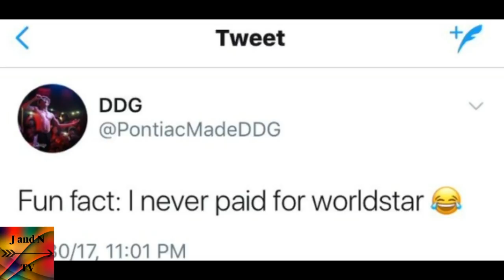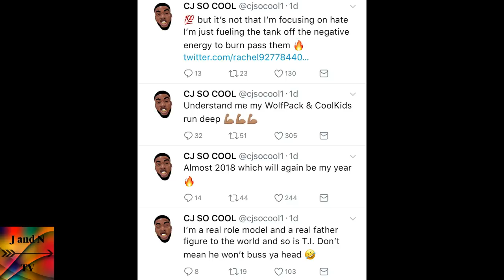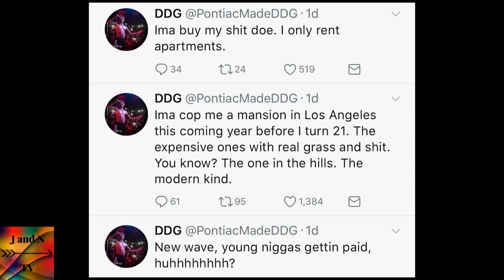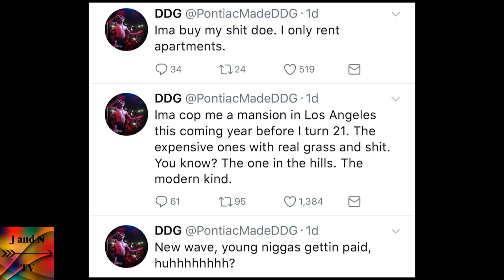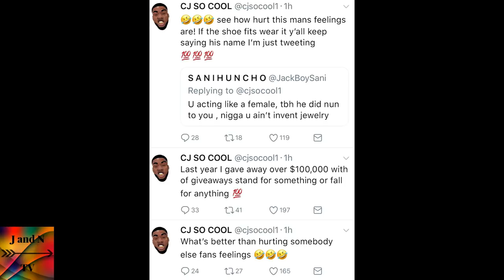CJ SO COOL & DDG BEEFING ON TWITTER!!! Youtubers... What's going on???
CJ SO COOL & DDG BEEFING ON TWITTER!!!
Thanks for checking out J and N TV!